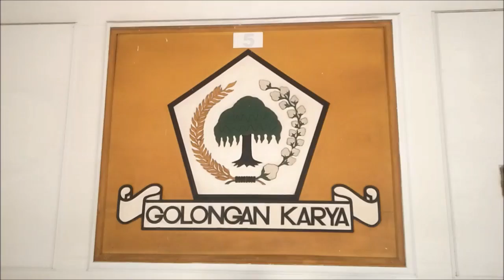Ceritakan Peristiwa Pemukulan Fayakhun: Pelipis Saya Memar